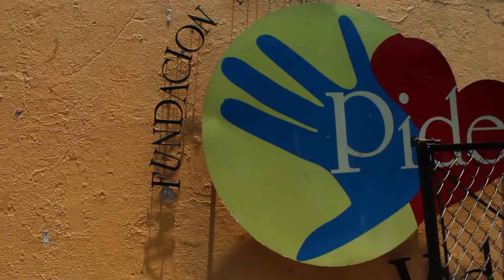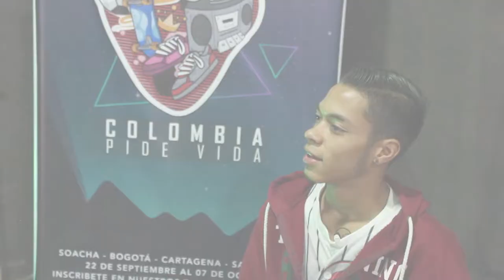Relato de vida. David Castañeda.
David es un chico carismático, alegre y muy colaborador. Algunos flagelos sociales tocaron en la puerta de su vida, sin embargo, pudo encaminar su historia, explotar sus enormes talentos y demostrarle a muchas personas, que hay luz y esperanza en las situaciones más complicadas.